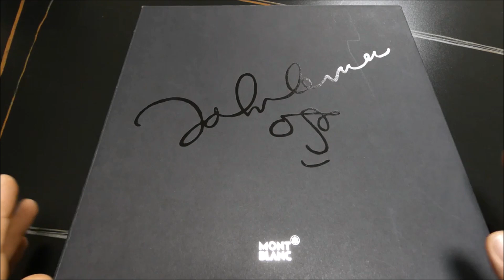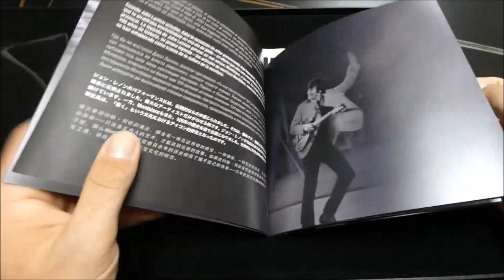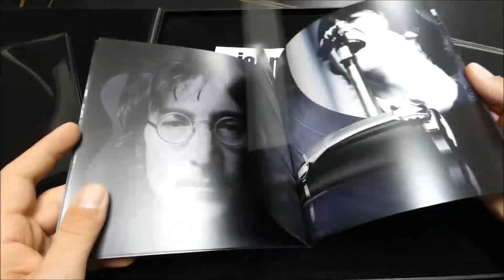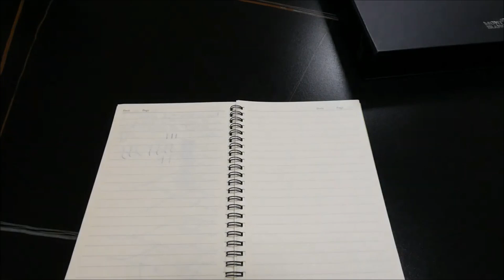Montblanc John Lennon Stilografica - My Favorite Pen - Circolo Stilografico Romano